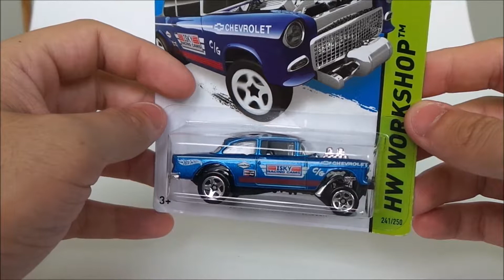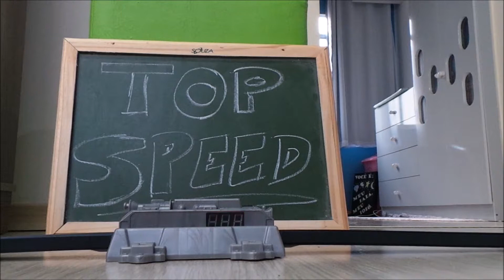'55 Chevy Bel Air Gasser - Abertura, análise e teste de velocidade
Abertura, review e teste de velocidade dessa miniatura louca da Hot Wheels!